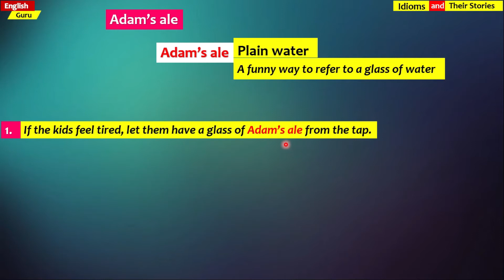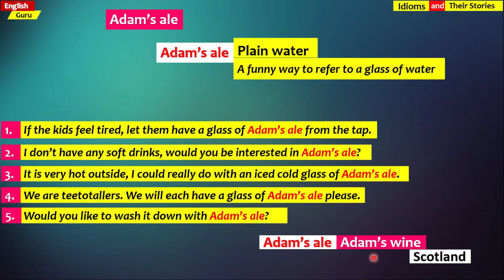Adam's ale - Idiom - Easy English Explanation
Adam's ale - Idiom

What's Adam's ale?
It's Historical story behind This Idiom.
Simple Examples with Easy English Explanation